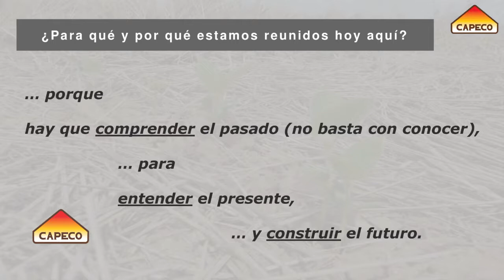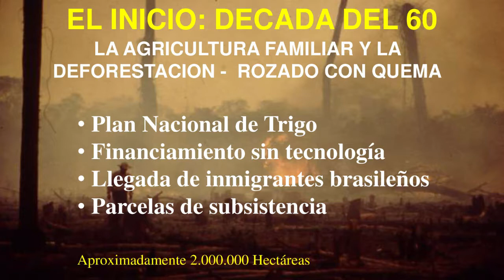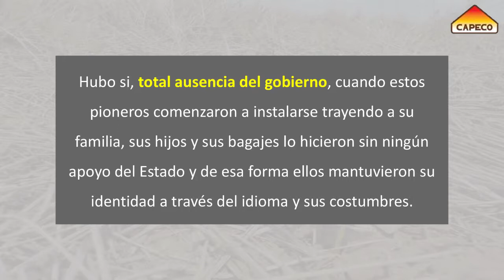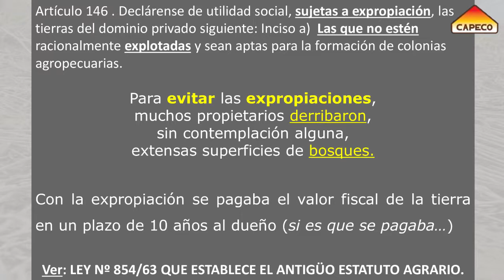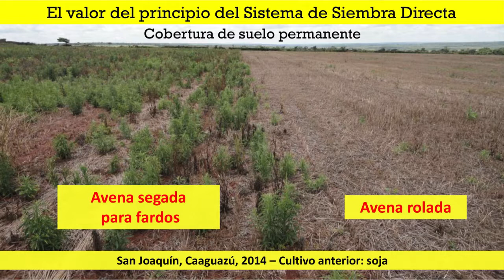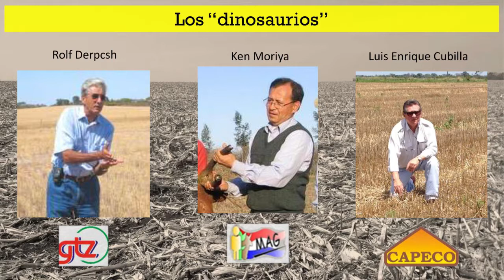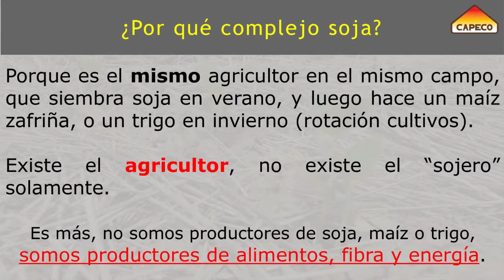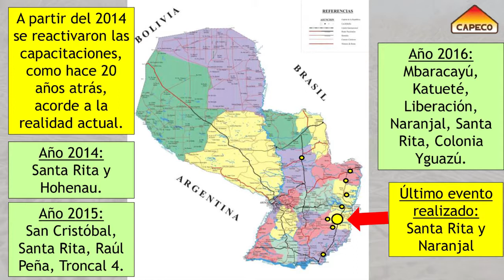Ing Agr Luis Cubilla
Disertante: Ing. Agr. Luis Enrique Cubilla Ramos
Curso: Evolución histórica de la Agricultura Paraguaya y Perspectivas Futuras
Fecha y Lugar: 20 de mayo de 2017 – Auditorio Capeco – Asunción